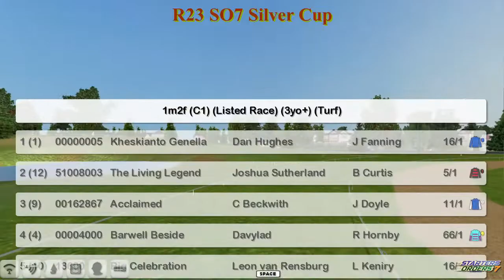FR WK12 R23 SO7 Silver Cup